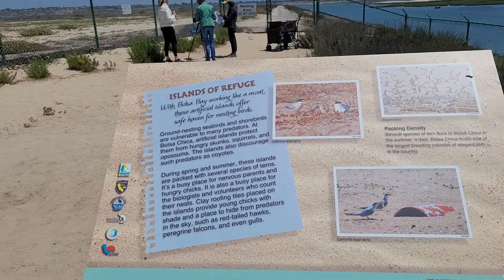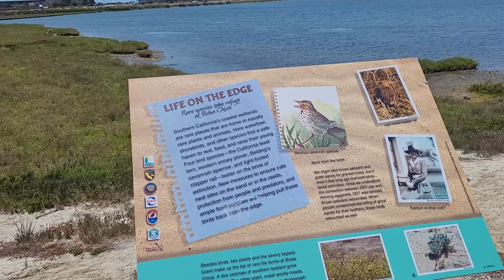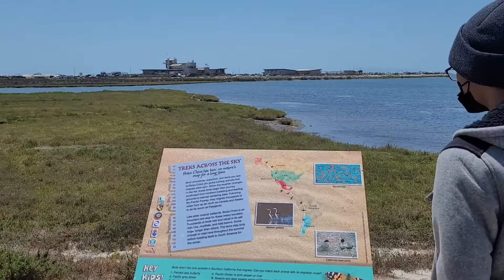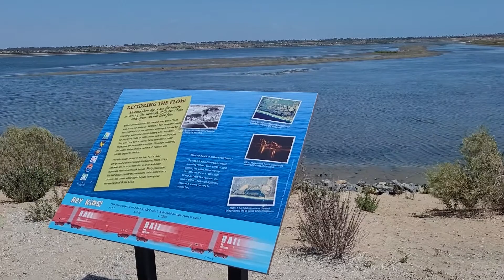Heat wave cooling off nature walk at Bolsa Chica Ecological Reserve in Huntington Beach California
The Bolsa Chica Ecological Reserve is an approximately 1,300 acre coastal estuary. Habitats include open water, mudflats, salt marsh, coastal dunes, seabird nesting islands, riparian, and freshwater marsh. More than 200 avian species have been identified at Bolsa Chica and the reserve is very popular with birders and photographers. Bolsa Chica State Ecological Reserve is natural public land in Orange County, governed by the state of California, and immediately adjacent to the City of Huntington Beach, California. The reserve is designated by the California Department of Fish and Wildlife (CDFW) to protect a coastal wetland and upland, with both migratory and resident threatened and endangered species of wildlife and wildflowers.

The term bolsa chica means "little bag" in Spanish, as the area was part of a historic Mexican land grant named Rancho La Bolsa Chica.The Reserve is also called many other names, including Bolsa Chica Lowlands, Bolsa Chica Wetlands, and Bolsa Chica Wildlife Refuge.

Among the wildlife in the Reserve are the shovelnose guitarfish, grey smooth-hound sharks, California halibut, and white seabass.There are also snakes in the grassy areas of the wetlands, ranging from harmless kingsnakes and gopher snakes in various colors to rattlesnakes, including western diamondbacks and Pacific rattlesnakes.Other wildlife include western fence lizard, cottontail rabbit, Beechey ground squirrel, and coyotes.

In spring and fall, the Reserve is home to many migratory birds. As many as 321 out of Orange County's 420 bird species have been sighted at the Reserve in the past decade. Bird species at the reserve include the endangered light-footed rail, snowy plover, Savannah sparrow, least tern, Caspian tern, great blue heron, snowy egret, double-crested cormorant, red-tailed hawk, great horned owl, and California gnatcatcher.